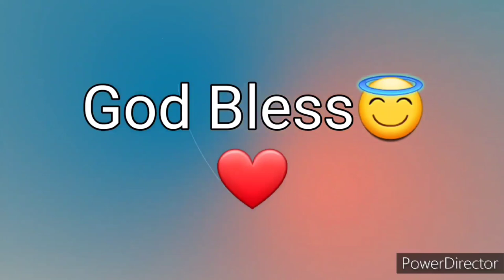Ang Salita ng Dios "BIBLIA" (4) Aklat sa Lumang Tipan MGA BILANG Chapter 31 Tagalog Audio